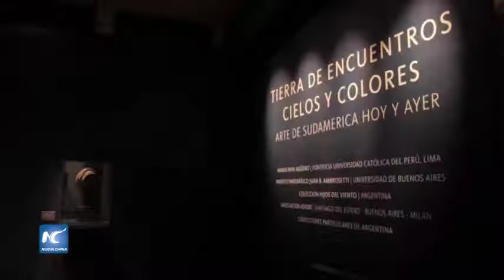Expo Tierra de Encuentros, Cielos y Colores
La Abadía, Centro de Arte y Estudios Latinoamericanos está presentando ‘Tierra de encuentros, cielos y colores. Arte de Sudamérica hoy y ayer’. Se trata de una exhibición que busca difundir un horizonte diverso del patrimonio actual, material e inmaterial, de los pueblos originarios de Sudamérica